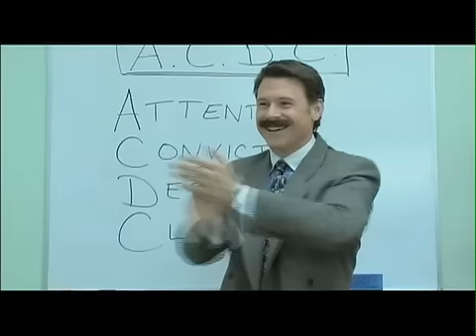Outside Sales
When a former top salesman falls into a slump, he has to outperform the beautiful new sales rep brought in to replace him in order to keep his job, regain his self respect, and pull his life back together — that is, if if he doesn't fall in love with her first!